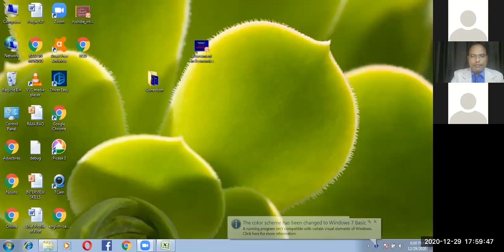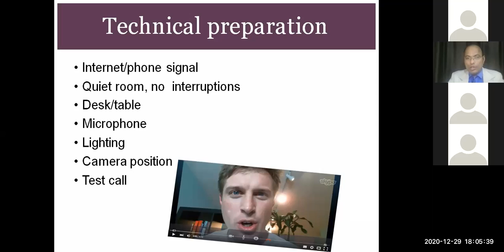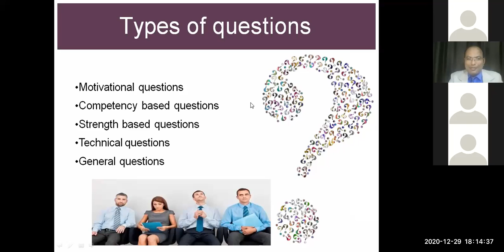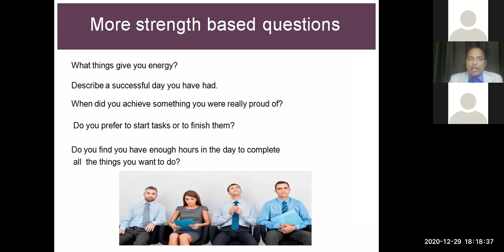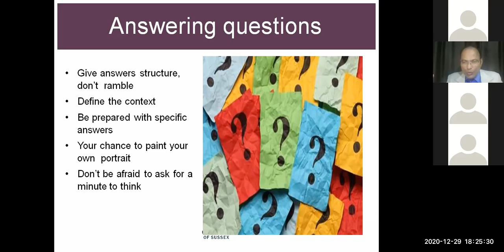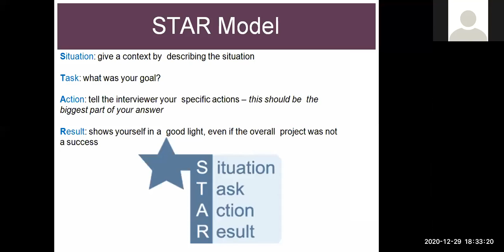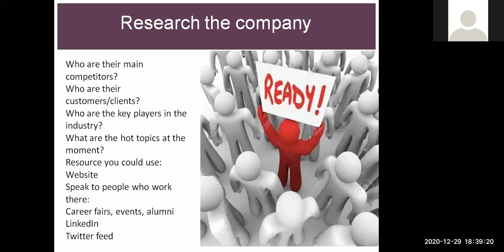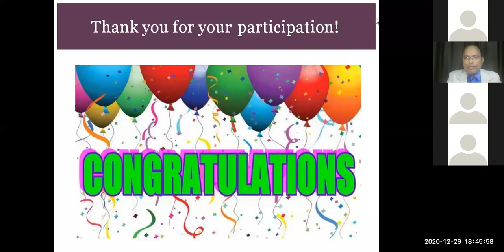Interview Skill by Dr. Mosam Sinha